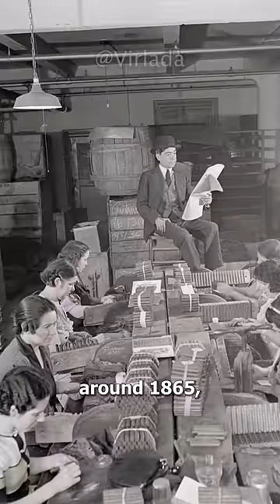Historical Photos that you need to see. Part 115